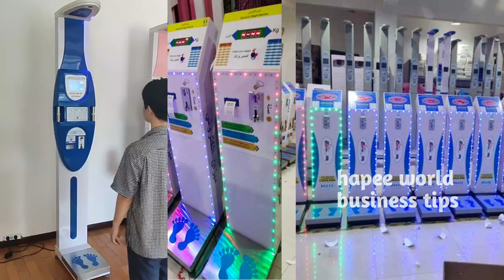35వేలు ఉంటే చాలు నెలకి 1,50,000/- సంపాదించవచ్చు new small business ideas in telugu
35వేలు ఉంటే చాలు నెలకి 1,50,000/- సంపాదించవచ్చు new small business ideas in telugu

1:👇👇 ఈ కింద ఉన్న లింక్ ని క్లిక్ చేసి నా ఛానల్ లో ఉన్న అన్ని వీడియోలు చూడగలరు 👇👇